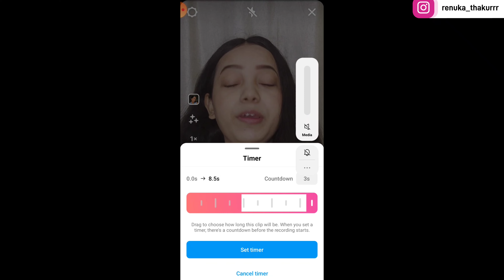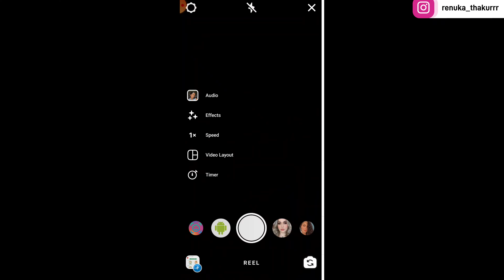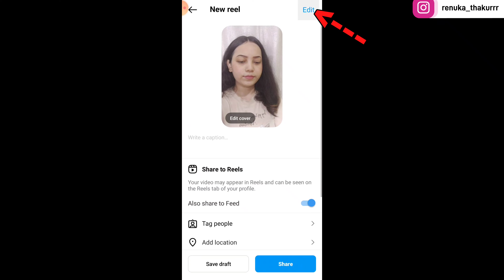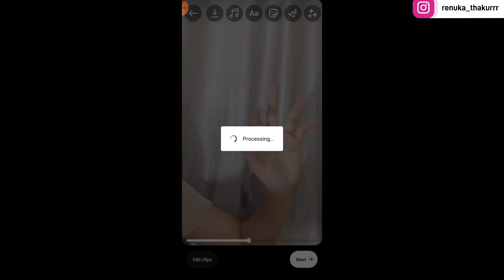Mask off transition tutorial | Chase a check never chase a chick future edit | Trending song name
Amazon finds
Phone we use to shoot YouTube video